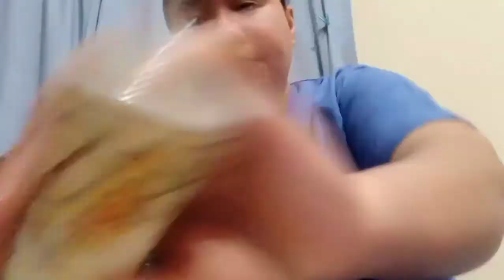Eating Indomie Noodlew Mori Goreng Flavor with 2 Egg so Yummy#youtubevideo #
Pambansang Pagkain ng mga OFW's